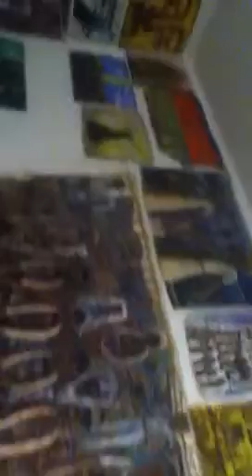Art Murmur: Telegraph 2520 Gallery 1/4/13 SITAR MUSIC RICHARD MORRISON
J Otto Seibold
Natasha Shawver
Leon Kennedy
Barry Paul
Heather Holton